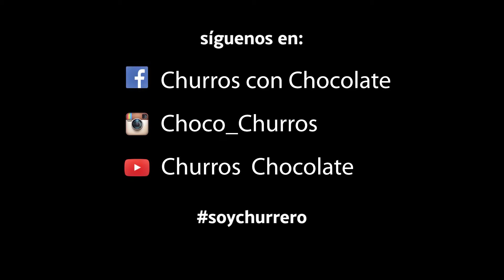Churros con Chocolate Bcn - Zombie Party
Una tarde terroríficamente divertida fue la que pasamos en nuestra última fiests en Barcelona. Regresamos el domingo 11 de febrero a la Sala Apolo con un especial Carnaval del Amor.